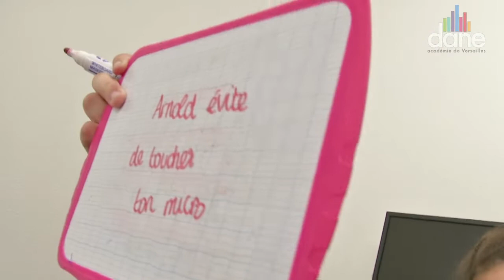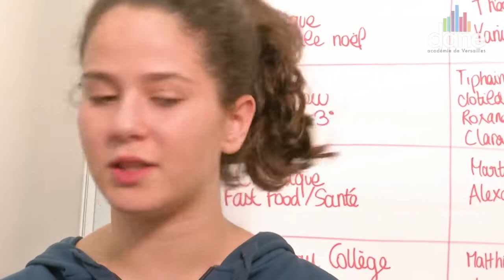L'atelier Webradio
Le studio 104 est une radio scolaire conçue par les collégiens et leurs professeurs, une pratique de l'éducation aux médias d'information au sein de l'académie de Versailles - janvier 2019 - Dane